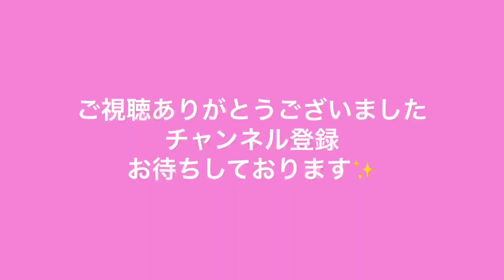何が起こったの？ウーバーイーツを頼んだら日本ではあり得ないことが起きた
パリ生活とVlog

＊お仕事関連のご連絡はDMでお願いします☆